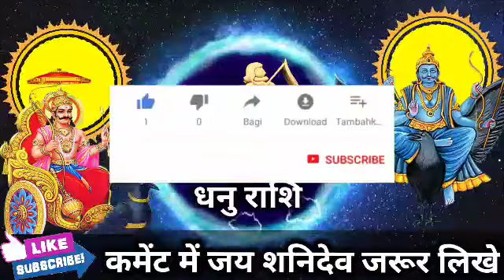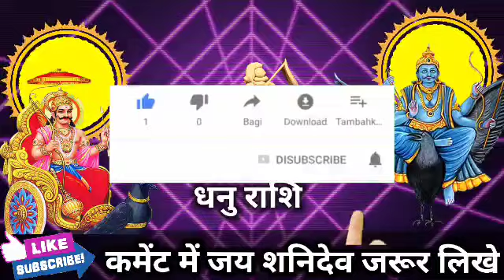धनु राशि वालों 17 अक्टूबर 2022 शनिवार पांच बड़ी घटनाएं होकर रहेगी जल्दी देखो। Dhanu Rashi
धनु राशि वालों 15 अक्टूबर 2022 शनिवार पांच बड़ी घटनाएं होकर रहेगी जल्दी देखो। Dhanu Rashi